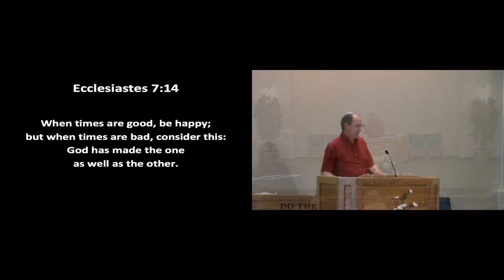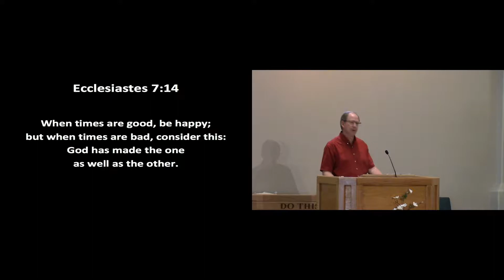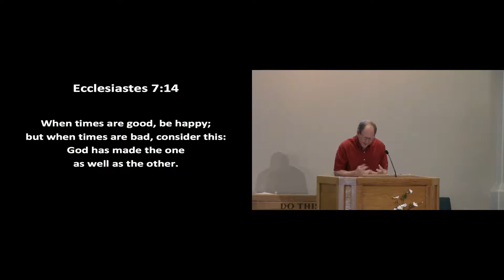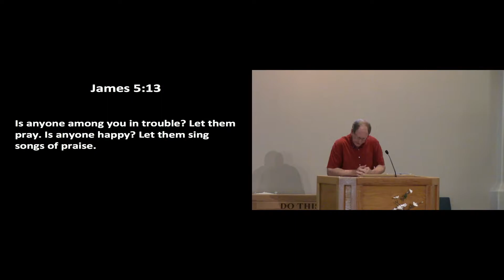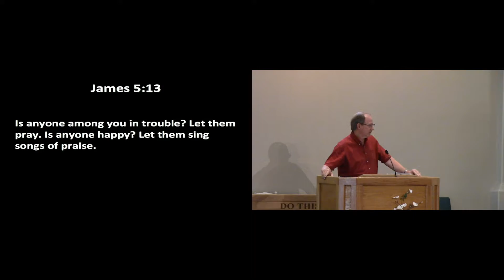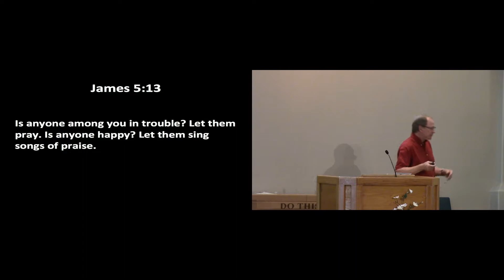God wants you to be happy